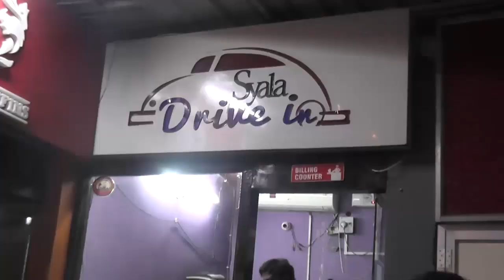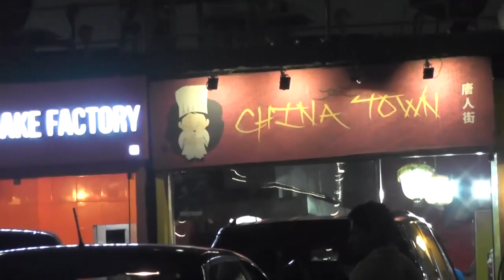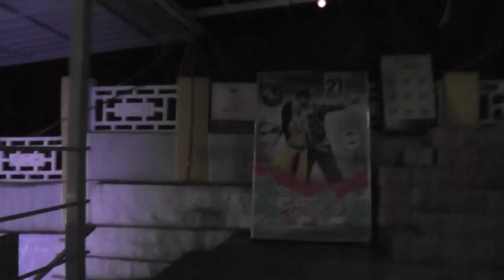SYALA DIVE IN,JUBILEEHILLS ROAD NO 36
DIVE IN